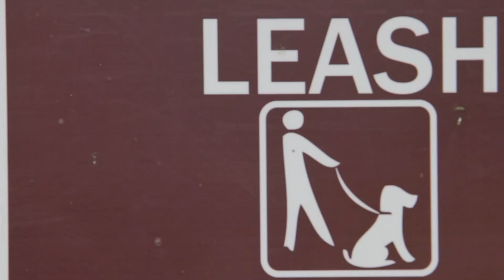13-14-p8 Explorations ElizabethH